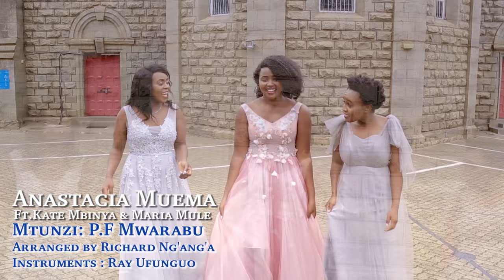YESU KRISTU NI MFALME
Mtunzi: P.F Mwarabu
Waimbaji: Anastacia Muema Ft Kate Mbinya & Maria Mule.

Sikukuu ya Kristu mfalme inatukumbusha kwamba Bwana wetu Yesu Kristu ndiye mfalme anaye tawala na kuongoza maisha yetu. Hivyo basi tunahimizwa tuyatoe maisha yetu kwake yeye atutawale siku zote.

KARIBUNI!!!